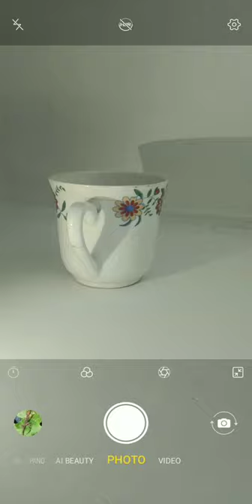Creative Mobile Photography Tips With Cup 🍵